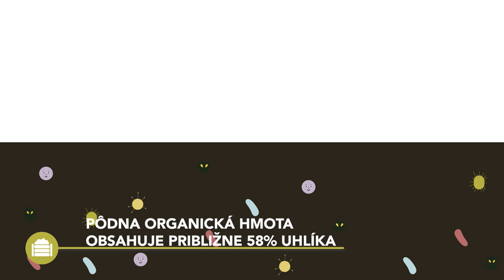Organická hmota v pôde - praktické informácie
Toto video Best4Soil predstavuje úvod do témy pôdnej organickej hmoty, ich výhod a spôsobov, ako chrániť a zvyšovať pôdnu organickú hmotu vo vašich poliach. Na konci videa nájdete ďalšie informácie súvisiace s týmito témami.